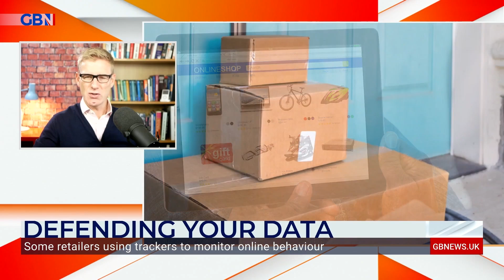Defending your data: How online retailers are tracking an utilising consumer's data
'Consumer trust in how online retailers are respecting our privacy is at a bit of a low point.'

Consumer Champion and Tech Expert David Mcclelland discusses how online retailers are using consumer's data and tracking consumer's behaviour online.